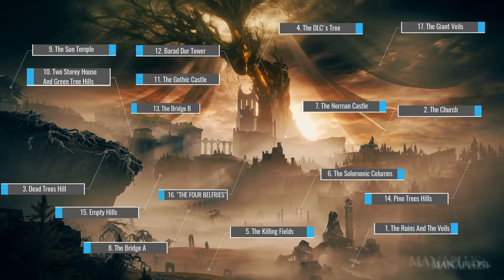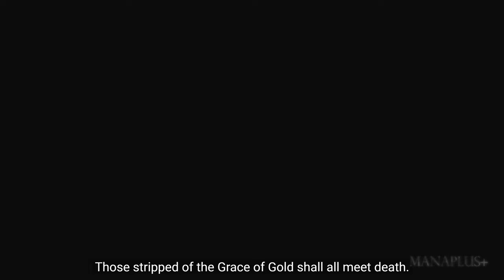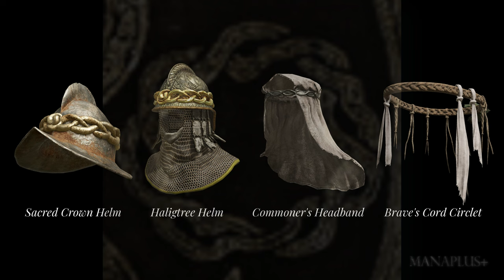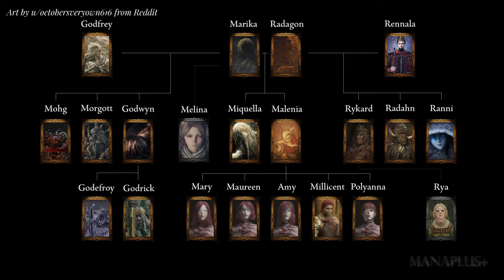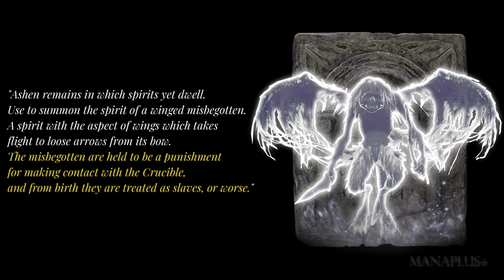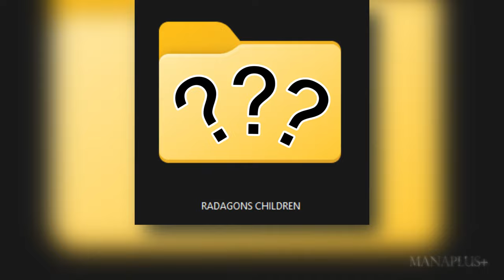Messmer the Impaler 100+ Hidden Secrets ! - ZOOM IN on the Shadow of the Erdtree Trailer - Part 3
All you need to know about the character Messmer the Impaler based on my analysis and hypotheses derived from what I observed in the Shadow of the Erdtree trailer. About his background, his 'sin,' his appearance, and the symbols associated with him. Additionally, I also present some of my theories about the character Miquella, especially regarding the purpose of him visit to the Land of Shadow. Enjoy watching the video! In the segment, Zoom in on the Shadow of the Erdtree Trailer - Part 3. Enjoy watching!

The video has multilingual subtitles. I apologize if there are any grammatical errors as English is not my native language.
The reason I use AI voice is because I completely lack the ability to accurately pronounce English, and I sincerely hope for your understanding.

Update: The background music volume has been reduced by approximately 55%. Thank you for your feedback!

TimeStamp:
00:00 Intro
01:35 All about Messmer the Impaler, his flame, his hair, his eyes, his symbols and The Crucible tree
35:57 All about his symbol on the key art by FromSoftware and the purpose of Miquella's visit to the Land of Shadow.